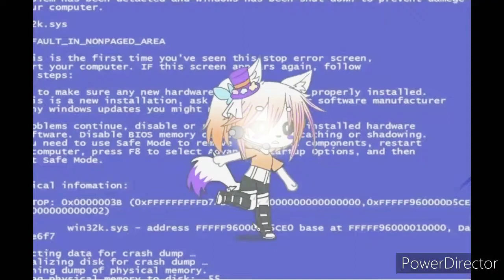Whatislolbitsgender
ᵖᵃʳᵗˢ 33-34

ᴜᴡᴜ ᵘʷᵘ 𝚞𝚠𝚞 𝐮𝐰𝐮 nʍn ⓤⓦⓤ 🅄🅆🅄 🆄🆆🆄 𝗎𝗐𝗎 𝘶𝘸𝘶 𝕦𝕨𝕦 𝓾𝔀𝓾 ᑌᗯᑌ